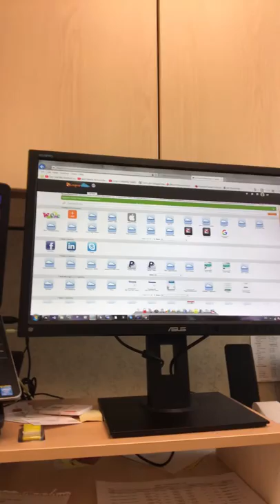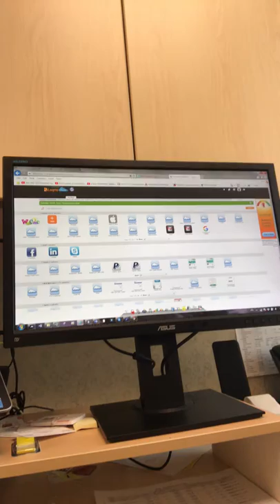Finance - 2 Second Lean